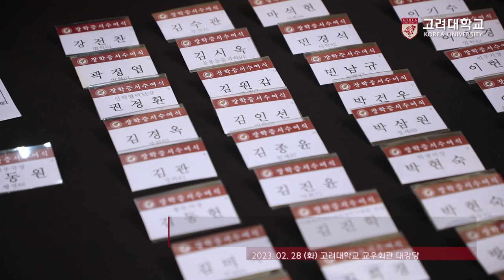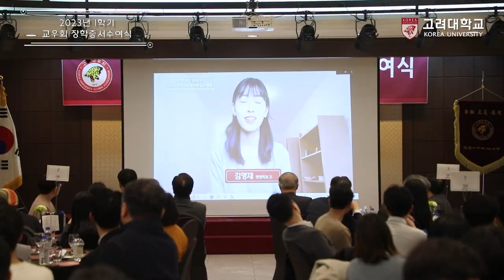[고려대학교 Korea University] 2023년 제 1학기 교우회 장학증서 수여식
장소 : 고려대학교 교우회관 대강당

내용 : 2023년 제 1학기 교우회 장학증서 수여식